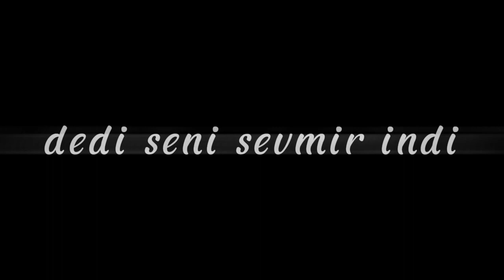Bəlkə də)) Whatsapp statusu üçün video Soundsapp qısa video Durum videosu izleyin